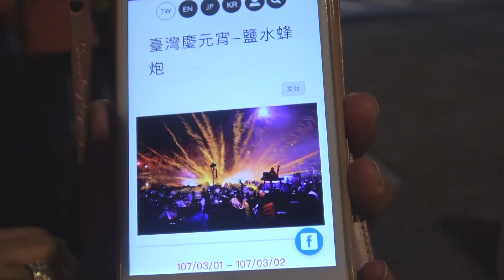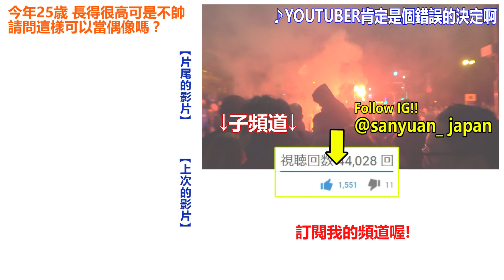太吵睡不著!? 日本人體驗了深夜卻還是很大聲地舉辦的台灣廟會，結果...【台灣留學Vlog】